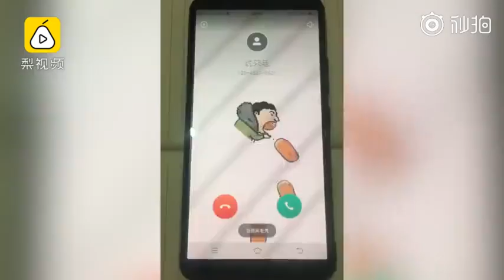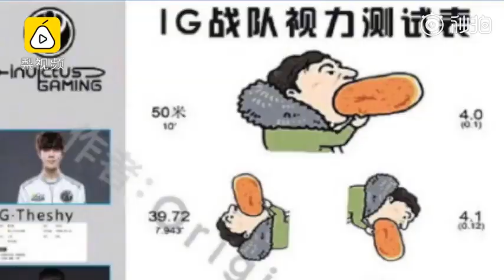The real Internet sensation: a meme of Wang Sicong birthed an industry chain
When Invictus Gaming (iG) took the crown in League of Legends 2018, a picture of the team's boss Wang Sicong eating a hot dog went viral, and even generated a whole industry chain.